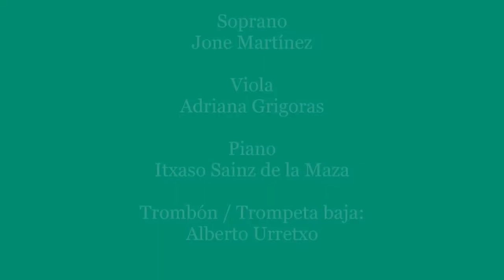Soinuaren Bidaia | Kantuan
Programa: Presentación CONFLUENCIAS/TOPAKETAK
Sala Filarmónica de Bilbao: Extractos del concierto presentación CD
Soprano: Jone Martínez
Viola: Adriana Grigoras
Piano: Itxaso Sainz de la Maza
Trombón/Trompeta baja: Alberto Urretxo